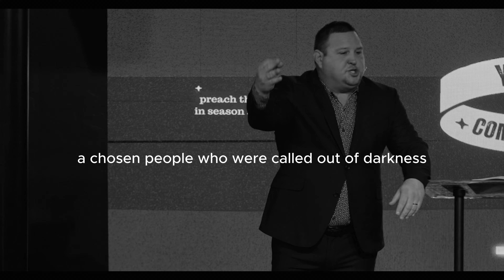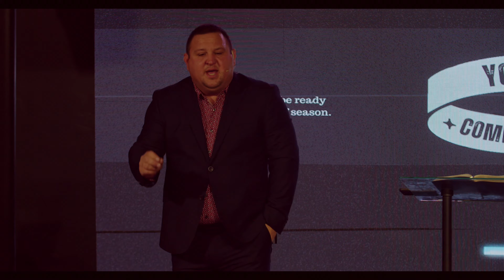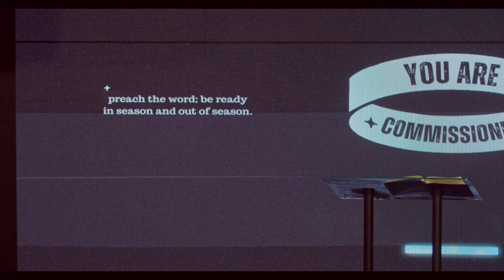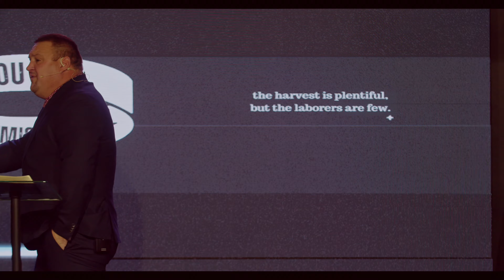Commissioned | Pastor Brandon Stratton | FRDM Church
In "Commissioned," Pastor Brandon Stratton delivers a compelling message on stepping boldly into the identity and mission God has given us. He challenges us to move beyond a passive faith and embrace the call to be Spirit-empowered believers, boldly proclaiming the gospel and living as the church in action. As followers of Christ, we are called to step out of brokenness and into boldness, living as a royal priesthood and a chosen people, reflecting the transformative power of the Holy Spirit in every aspect of our lives.

To support this ministry and help us continue to reach people worldwide,

Chapters:
0:00 - Coming Up...
0:57 - Paul's Instructions to Timothy
6:43 - Called to Proclaim the Gospel
12:15 - Four Key Points to Paul's Charge to Timothy
16:57 - 2. Be Prepared at All Times
25:59 - 3. Teach With Patience
27:41 - 4. Live a Godly Life

Scripture References:
2 Timothy 4:1-8
Luke 10:1-12
Galatians 2:20